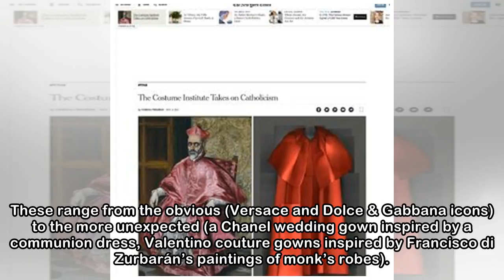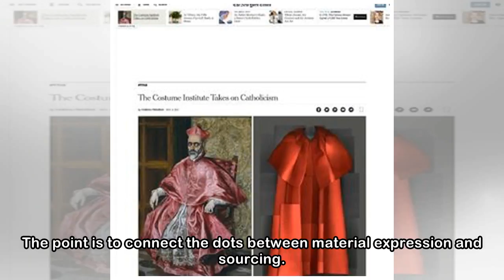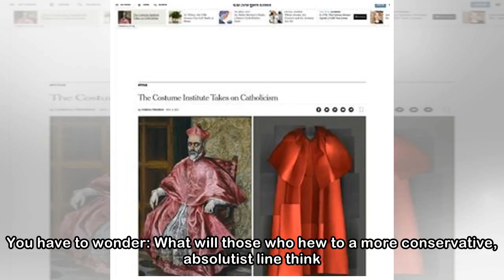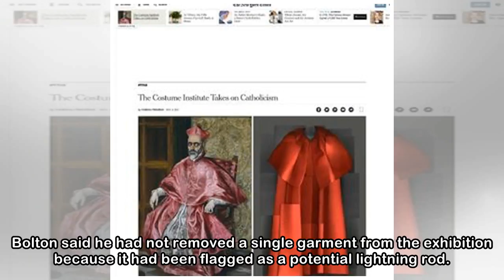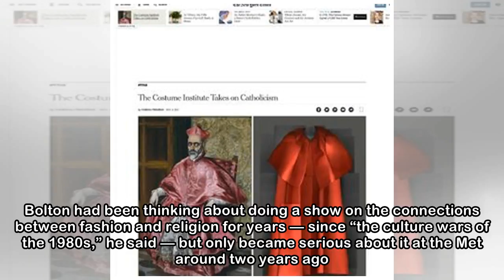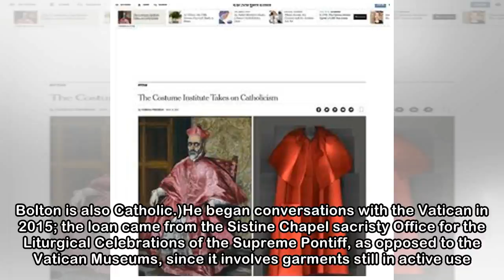The Costume Institute Takes On Catholicism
Left: El Greco, Cardinal Fernando Niño de Guevara, circa 1600. Right: Cristobal Balenciaga evening coat, fall 1954–55.CreditMetropolitan Museum of Art; The Metropolitan Museum/digital composite by Kat...